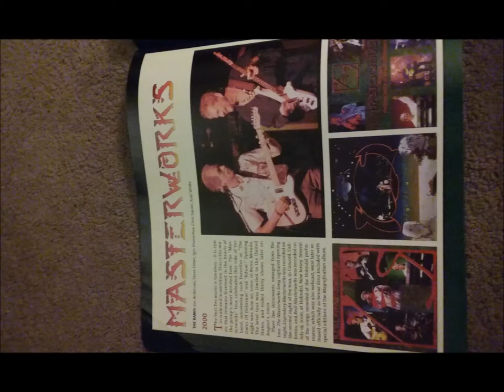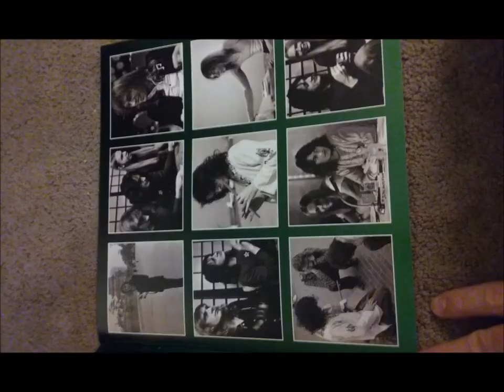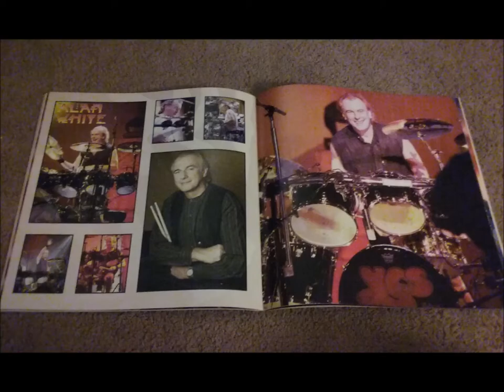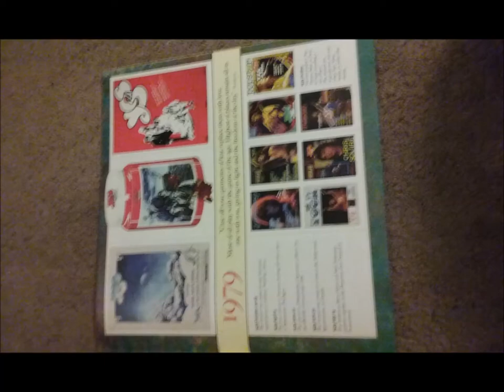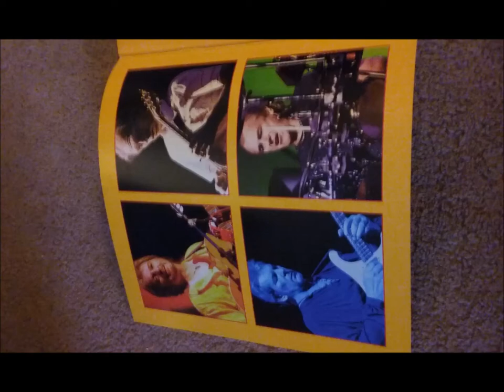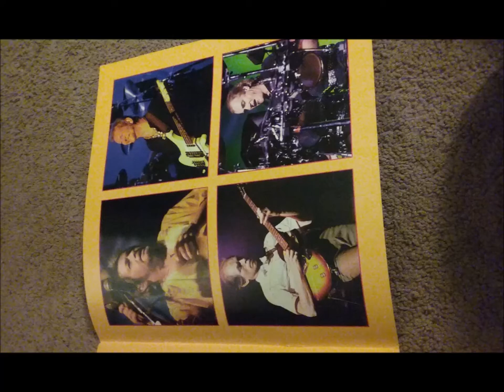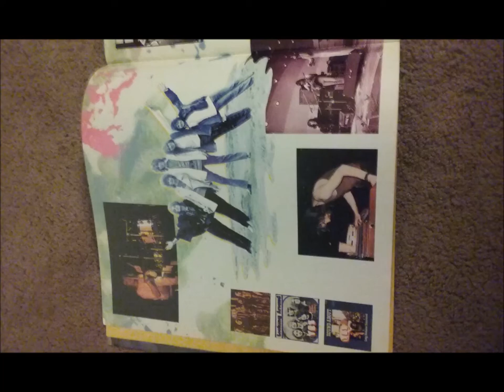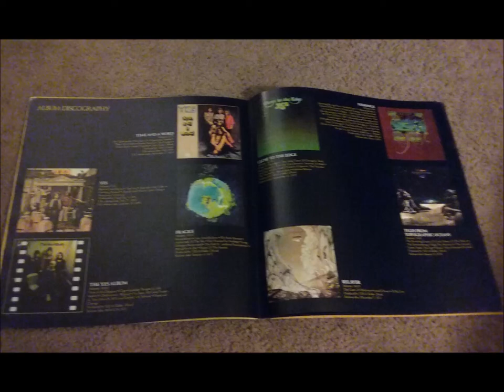Yes Interviews: 12/12/19 - Oliver Wakeman on 101.8 WCR Prog Rock with Garry Foster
Yes Interviews
--Date: 12/12/19
--Item: Oliver Wakeman on 101.8 WCR Prog Rock with Garry Foster